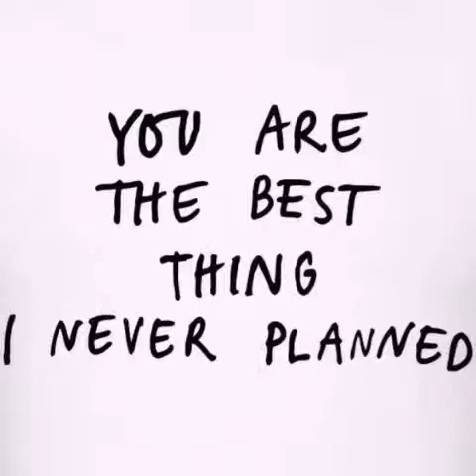Talking body (from TikTok)